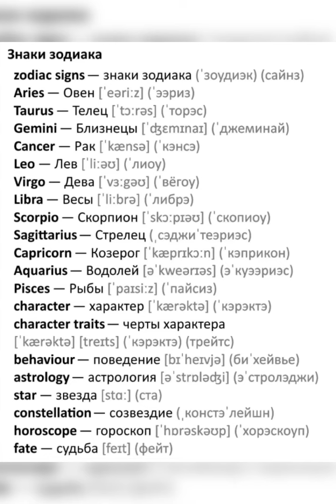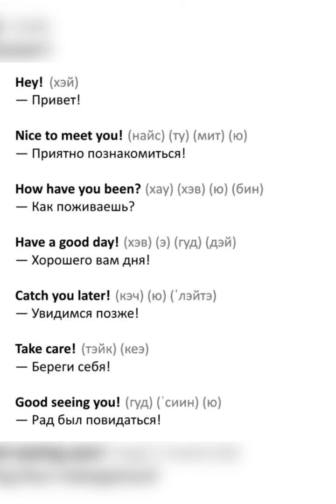🇬🇧📚Learn English: Jar, tin…/23.08.23 20:29